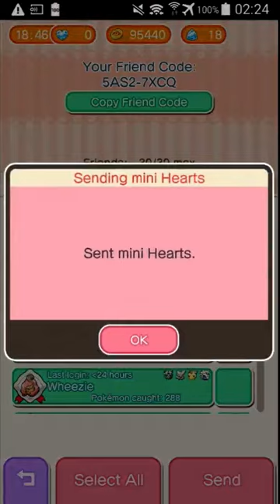Pokemon Shuffle V1.11.4: Latias 195-197